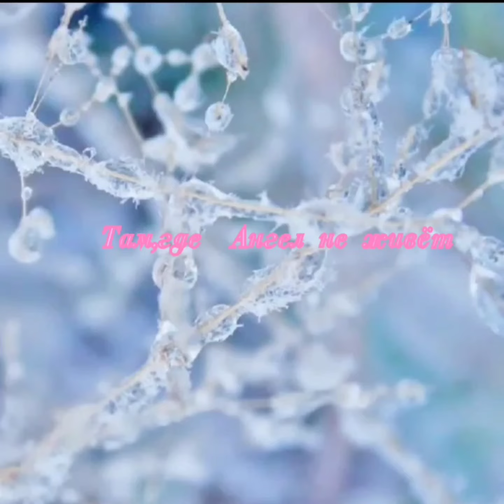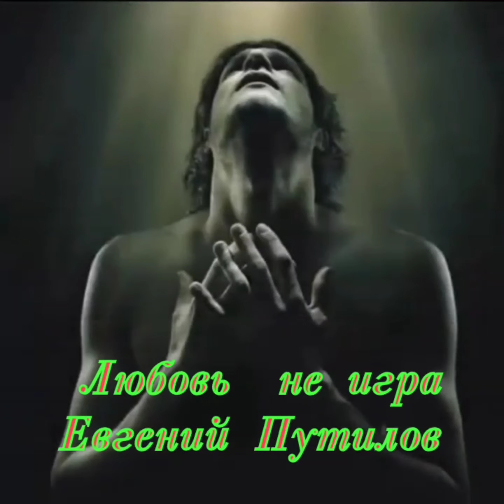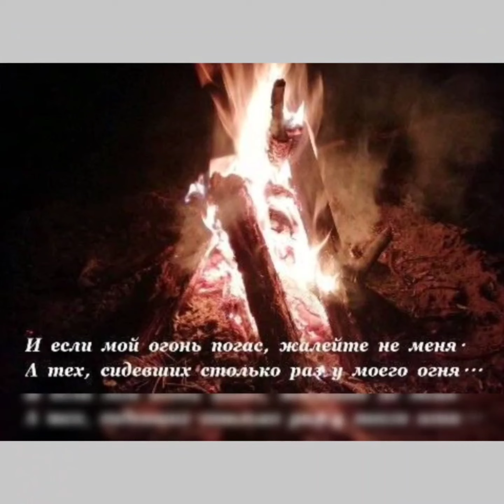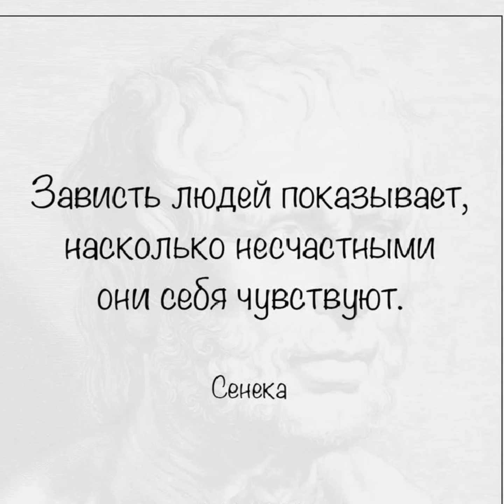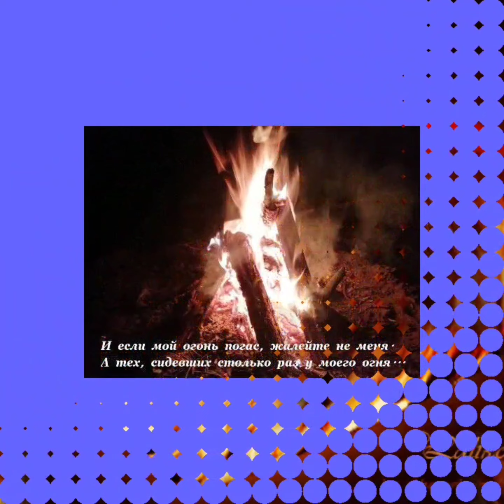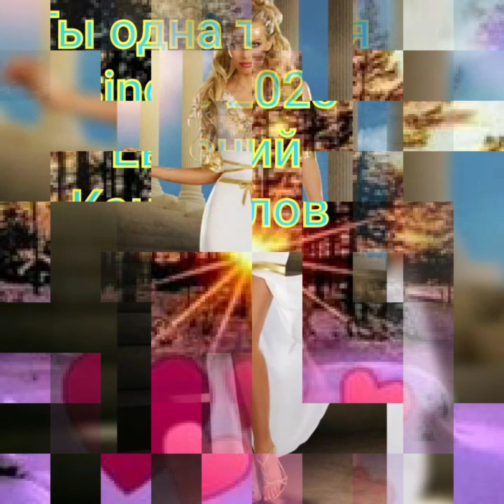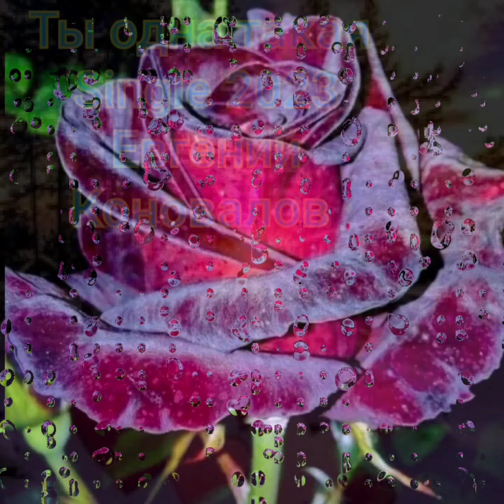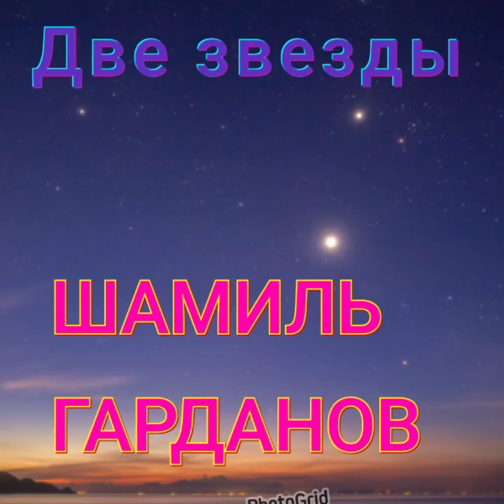Улетные хиты лучших исполнителей о любви ❤️Людмиле Аликеевой.